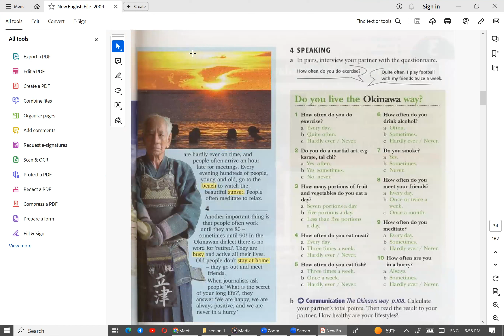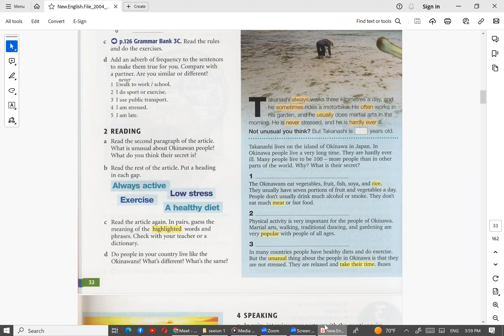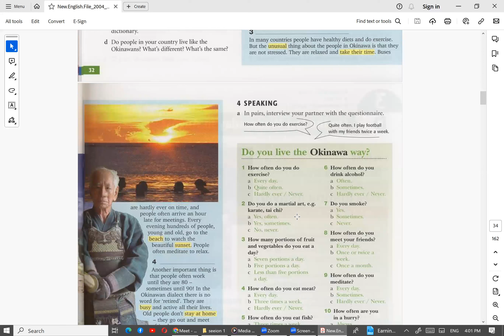Listening & speaking P2